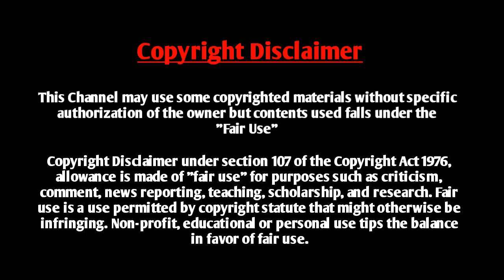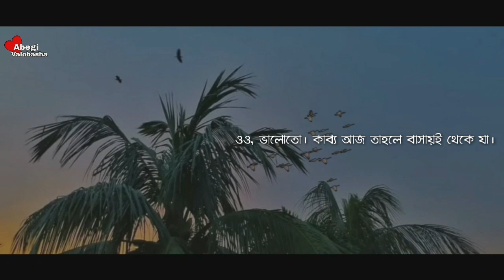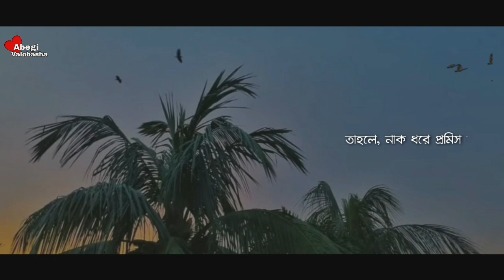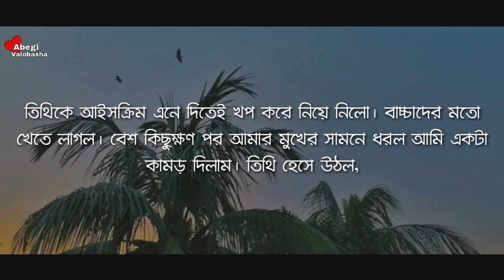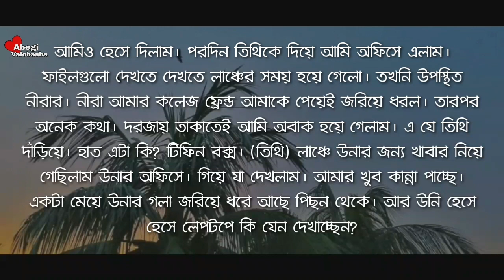পিচ্চি বউয়ের ভালোবাসা | Romantic Duet Voice Shayeri | Part - 7 | Nabil | Nijhum | Abegi Valobasha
Voice :  Nabil Hasan

Bangla_Romantic_Duet Voice
Abegi Onuvuti
Abegi Valobasha